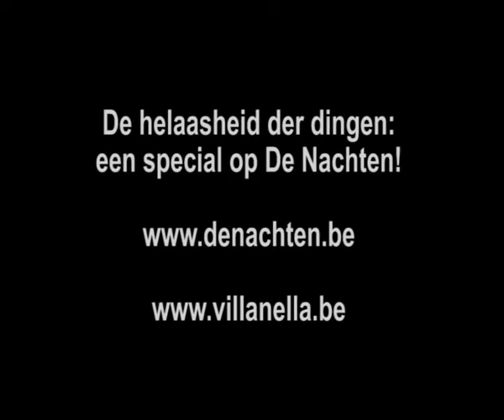De helaasheid der dingen: interview met Gilda De Bal (Meetje)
De helaasheid der dingen is de derde langspeelfilm van Felix van Groeningen. De film is gebaseerd op de gelijknamige roman van Dimitri Verhulst. Villanella interviewde Gilda De Bal die de rol van Meetje speelt.